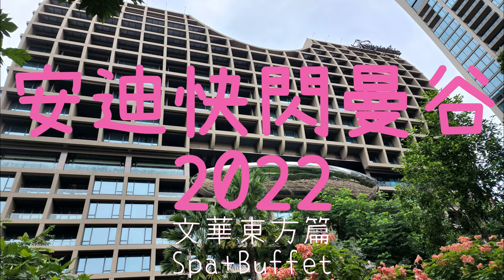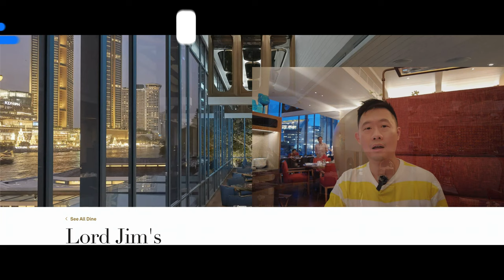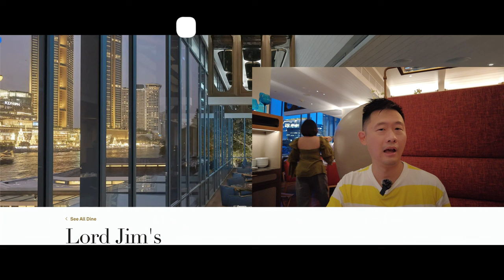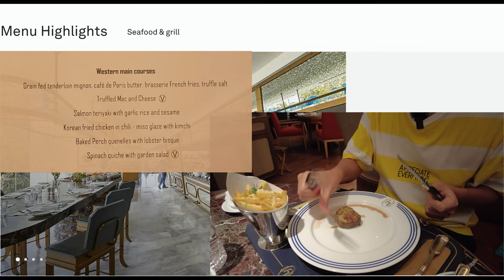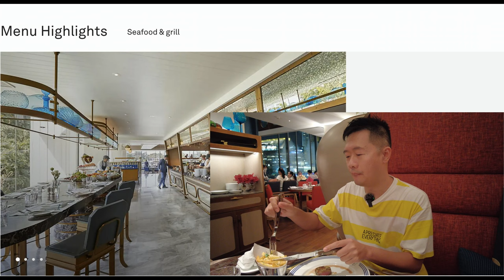AAL安迪遊蹤 - 曼谷文華東方Spa & Buffet (水療與自助餐篇) Mandarin Oriental Bangkok Vlog (Lord Jim's) World Cup 2022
位於曼谷文華東方酒店內的Lord Jim's，擁有一覽無餘的河流景觀，這家海鮮和優質燒烤是當地的機構，也是曼谷最受歡迎的聚會場所之一。豐盛的午餐選擇海鮮、烤肉、國際菜餚和吉姆勳爵的經典菜餚，如煎鵝肝，都在桌布的桌子上提供。到了晚上，吉姆勳爵變成了一個更加輕鬆和充滿活力的環境。豐富的酒單，包括新世界和舊世界的葡萄酒，也可供客人享用。

豪華水療與養生中心| 文華東方 - Mandarin
歡迎前來全球最優質的水療中心，並享用令人煥然一新的護理療程、健身設施、 文華東方酒店水療中心提供精心設計的護理療程，助您煥發身心活力，增強內外力量。